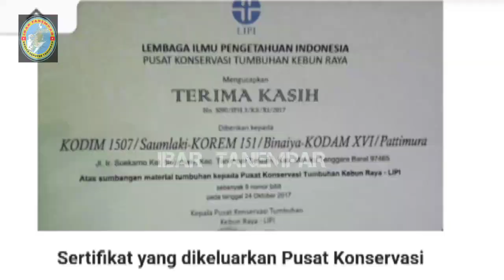Kodim 1507/Saumlaki Berhasil Bibitkan Ratusan Pohon Torem Tanimbar Secara Alami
Saumlaki, @ibartanempar

Kodim 1507 Saumlaki kembali melakukan pembibitan anakan pohon Torem Tanimbar.

Pohon Torem Tanimbar adalah pohon endemik yang hanya ada di pulau Yamdena, Di Kabupaten Kepulauan Tanimbar,  Provinsi Maluku dan Negara Brazil.

Pada tahun 2019 lalu, melalui Pusat Konservasi Tumbuhan (PTK) Kebun Raya Lembaga Ilmu Pengetahuan Indonesia (LIPI) Kodim 1507 Saumlaki telah berhasil mensertifikatkan pohon Torem di bawah Komando Dandim 1507 Saumlaki Letkol Infanteri Rian Heryawan kala itu

Keberhasilan itu kini dilanjutkan oleh Dandim 1507 Saumlaki Letkol Infanteri Didik Teguh Waluyo yang telah dimulai dengan 200 biji benih dan 250 anakan Torem sejak bulan november 2022 lalu dan akan ditanam pada akhir bulan januari 2023 ini.